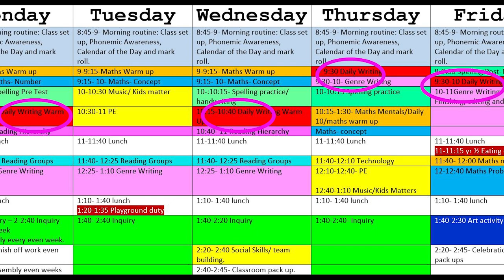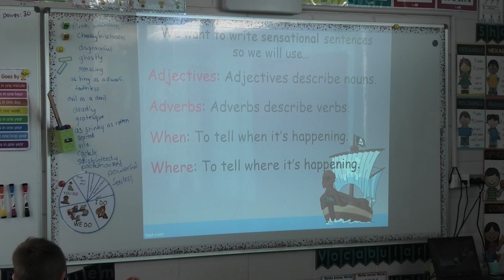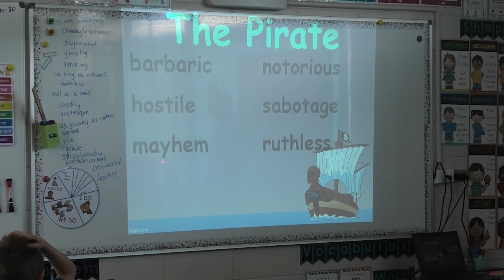Beenleigh State School Year 2 Daily Writing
Beenleigh State School